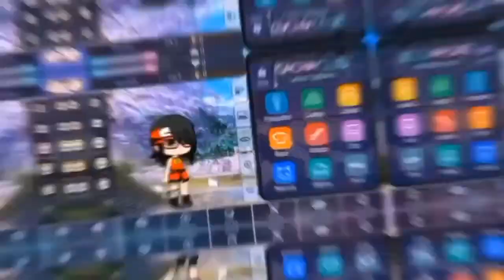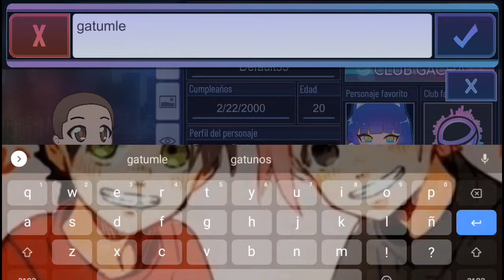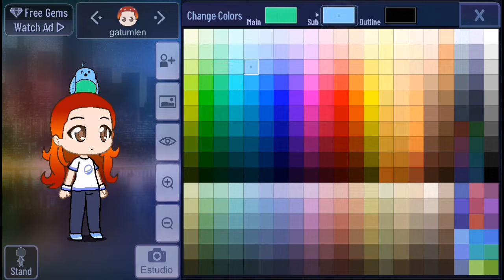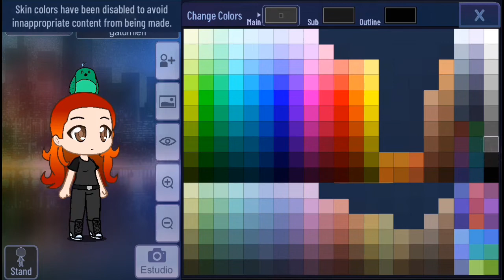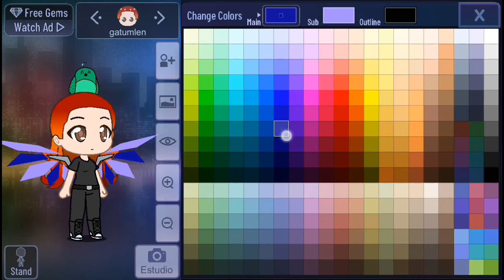3 de enero de 2022